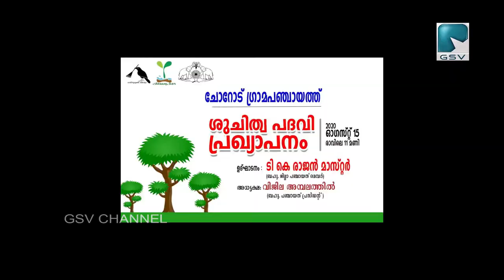ചോറോട് ഗ്രാമ പഞ്ചായത്തിന്റെ ശുചിത്വ പദവി പ്രഖ്യാപനം ജില്ലാ പഞ്ചായത്ത് മെമ്പർ ടി കെ രാജൻ നിർവഹിച്ചു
വടകര ചോറോട് ഗ്രാമ പഞ്ചായത്തിന്റെ ശുചിത്വ പദവി പ്രഖ്യാപനം ജില്ലാ പഞ്ചായത്ത് മെമ്പർ ടി കെ രാജൻ നിർവഹിച്ചു